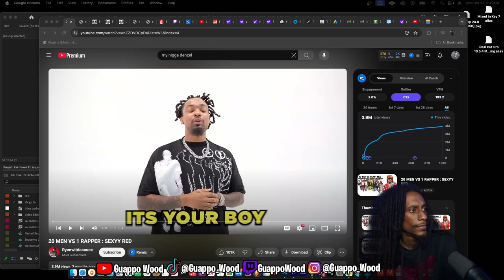Can 1 Rapper Sexyy Red Defeat 20 Men?